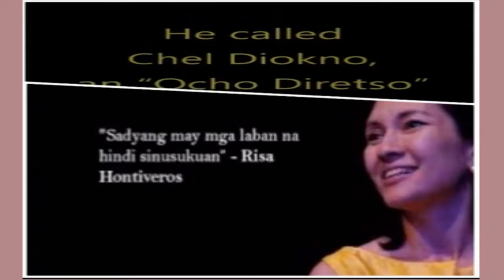Two Presidents Brag Their Dick